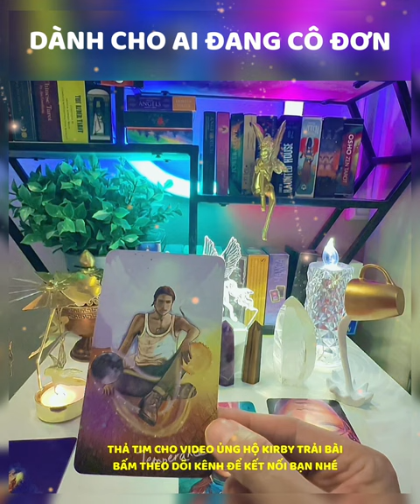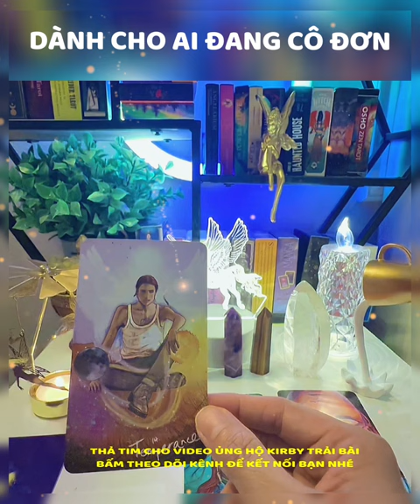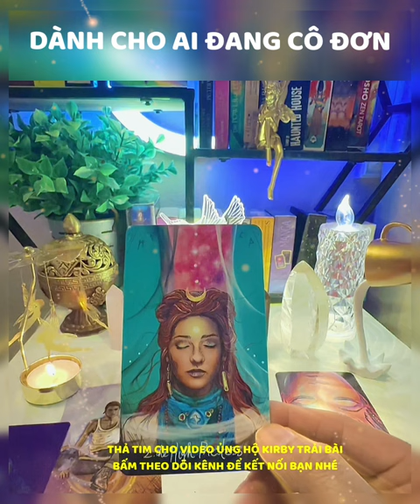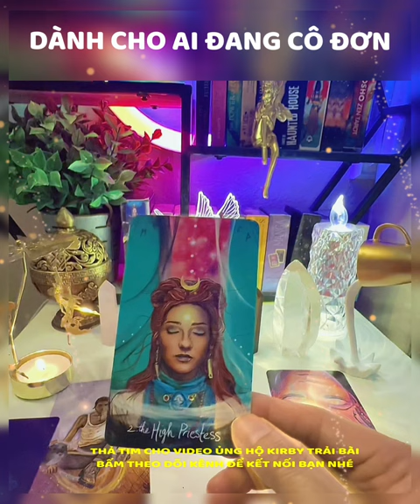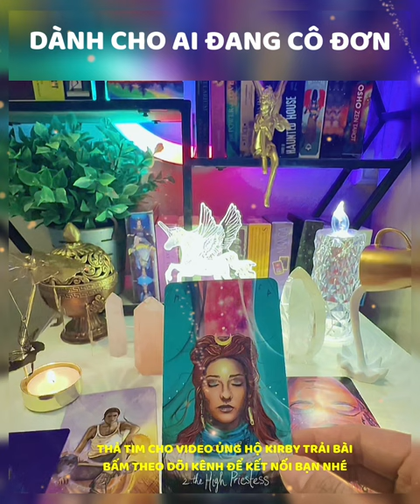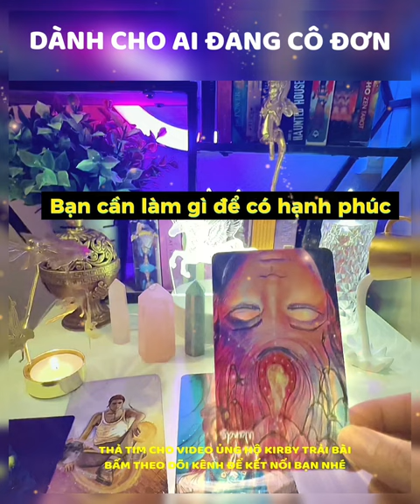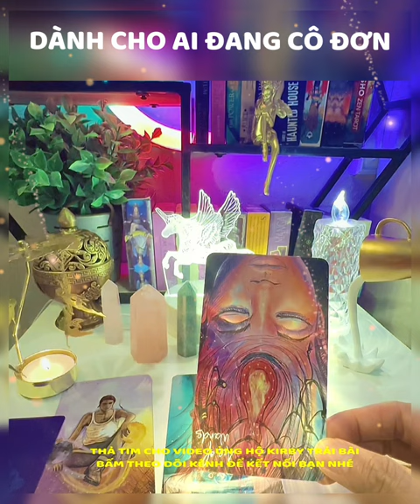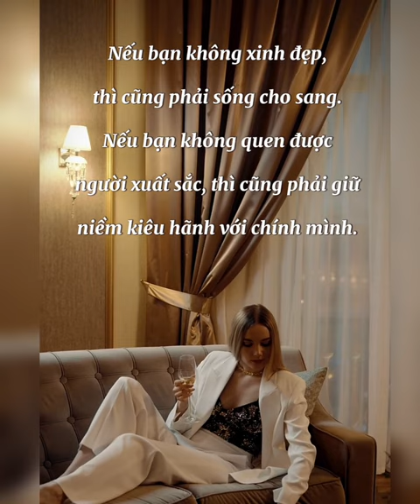🪴TrảI bài: Khi nào có thể yêu lần nửa?